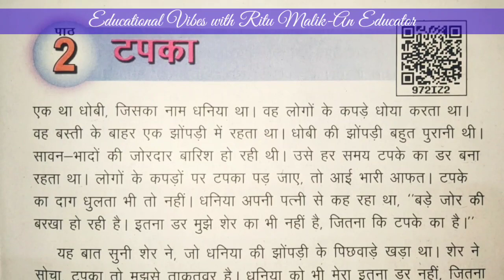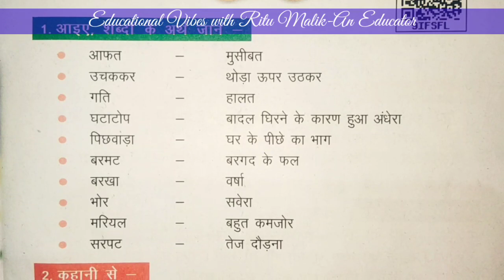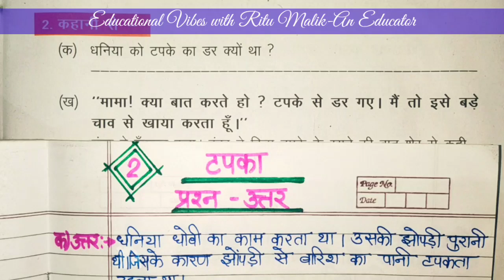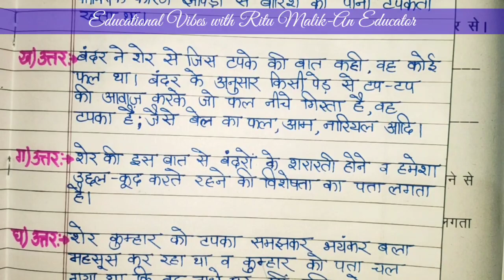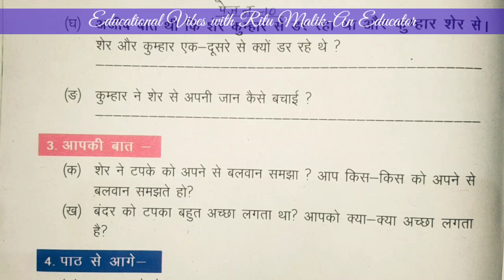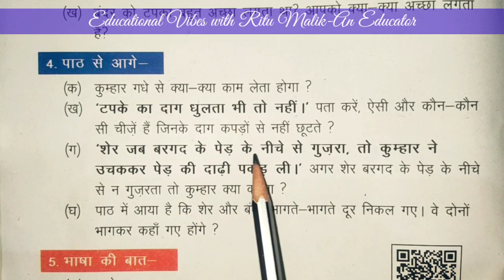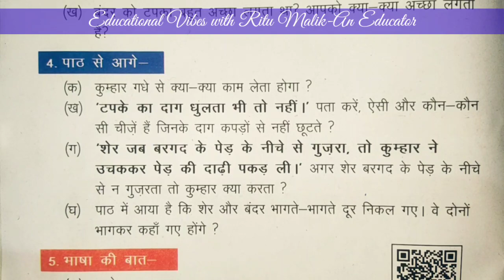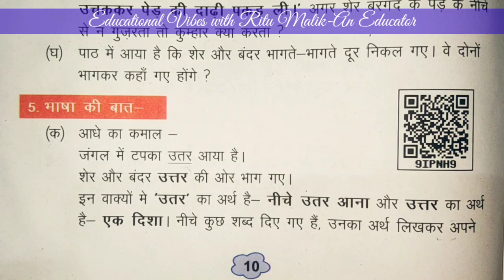कक्षा-4 हिंदी || पाठ-2 टपका || भाग-2 || अभ्यास: पेज न०:9-10